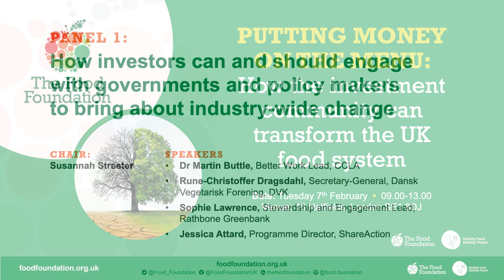How can investors engage with governments and policymakers to bring about industry-wide change?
Our Investor Summit featured with a panel discussion exploring the role investors can play in improving the food system - and why it is so important they act.

Speakers included Dr Martin Buttle, Better Work Lead at the CCLA, Rune-Christoffer Dragsdahl, Secretary-General of Dansk Vegetarisk Forening (DVK), Sophie Lawrence, Stewardship and Engagement Lead at Rathbone Greenbank, and Jessica Attard, a Programme Director at ShareAction.

The session was chaired by international broadcaster Susannah Streeter.